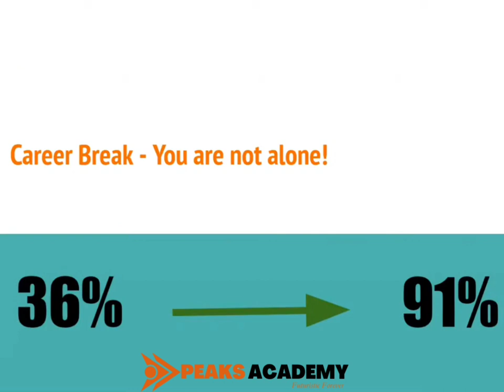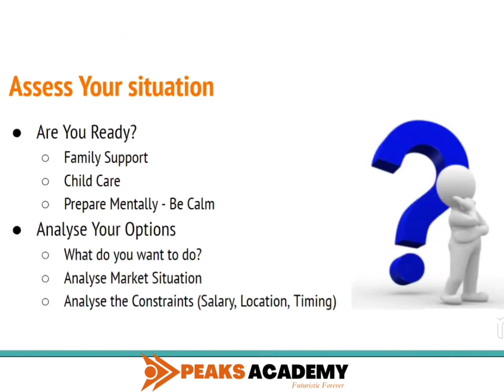Break the CAREER BREAK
Peaks Academy brings to you "Break the Career Break" taught by our Mentor, Ms. Alphonse Sebastian (Program Manager at Nielsen, Kochi). You are not alone, there are MANY out there with career breaks. But one or two breaks should not be a roadblock to your career dreams. Listen to Ms. Alphonse sharing her experience and strategies to return to her career after a break.

to learn more strategies from her!